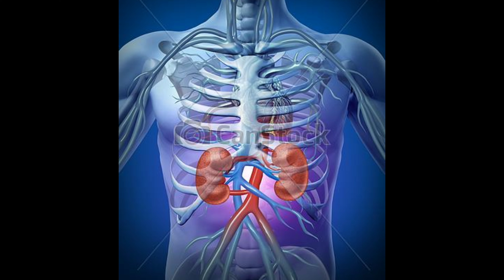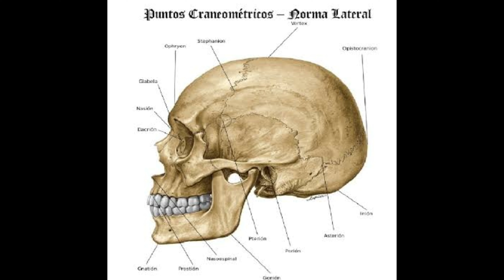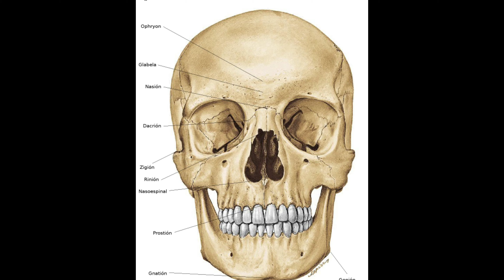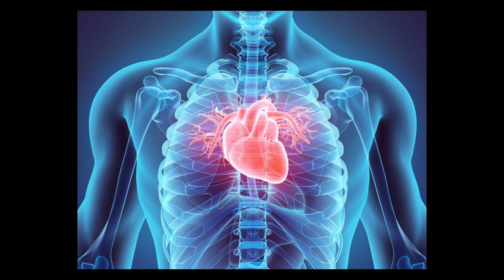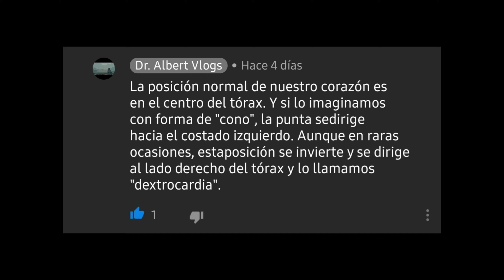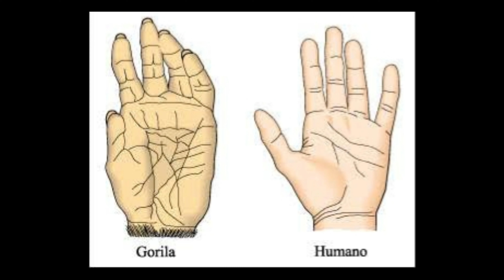EFECTO MANDELA- Parte 9| El Cuerpo Humano 😱 2019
¿Tienes el recuerdo de algún suceso o alguna cosa que ahora ya no es como recordabas? A esto se le conoce como Efecto Mandela.
El dia de hoy te traigo una recopilación de algunos cambios que ha tenido el cuerpo, ¿te diste cuenta de estos cambios?

Dr. Albert Vlogs